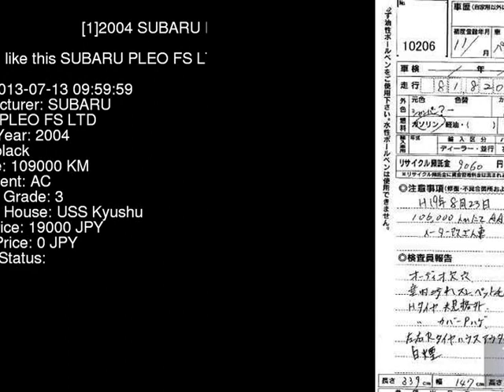2004 SUBARU PLEO FS_LTD RA1 - Japanese Used Car For Sale Japan Auction Import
2004 SUBARU PLEO FS_LTD RA1 - Japanese Used Car For Sale Japan Auction Import RA1,SUBARU,PLEO,FS_LTD,USS Kyushu,jdmvip,vip,jdm,cars,japan,jdmvip.com,japanesecars,usedcars Japanese Used JDM Car For Sale At Auction in Japan for Import